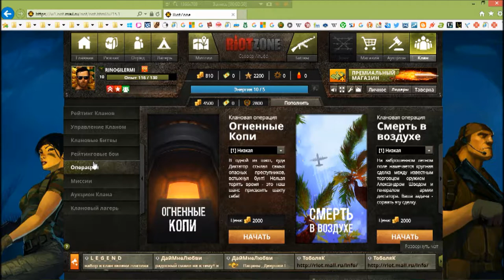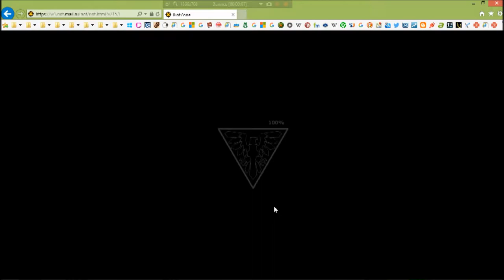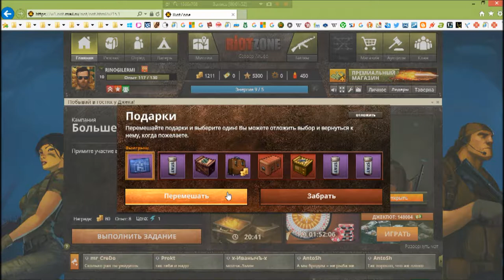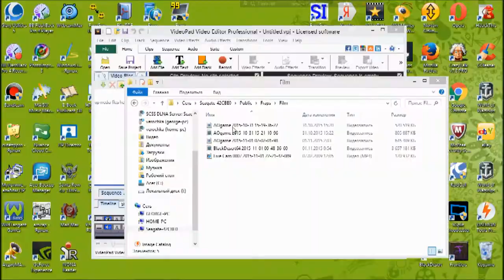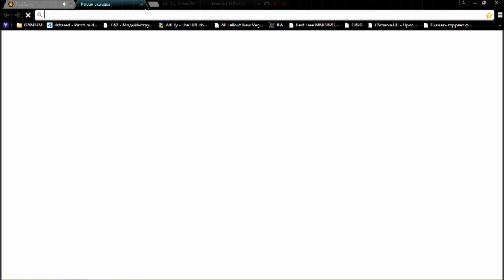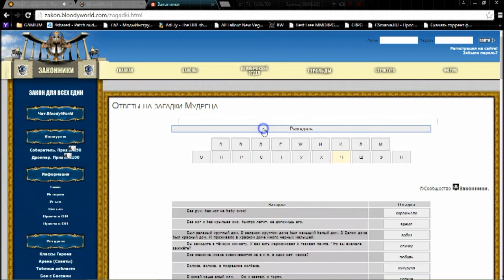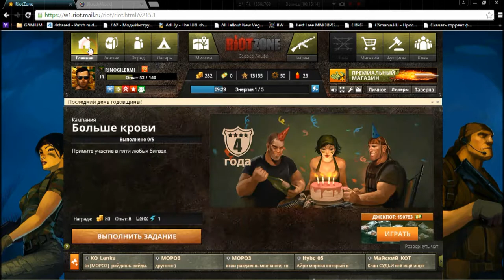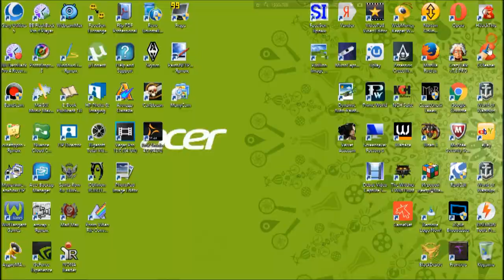2 RiotZone browser rts rpg George IV Kostandi